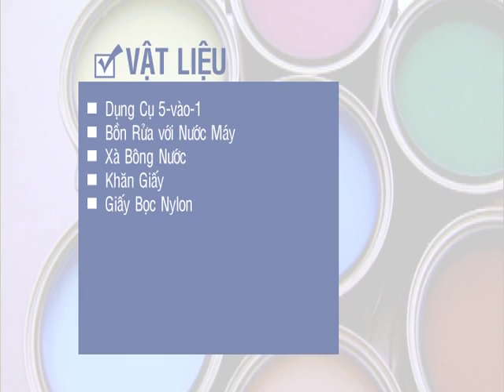Các Kỹ Thuật Sơn Nhựa Căn Bản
Cho dù quý vị đang chuẩn bị sơn bức tường đầu tiên hoặc đơn giản là quý vị muốn ôn lại các kỹ thuật căn bản, hãy để chúng tôi chỉ quý vị cách làm như thế nào.